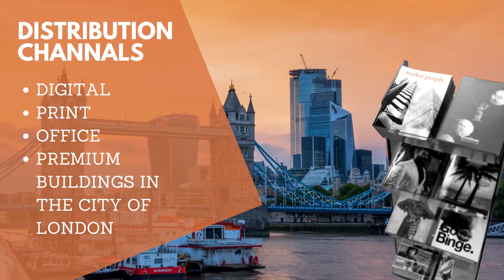Introducing the Market People Magazine